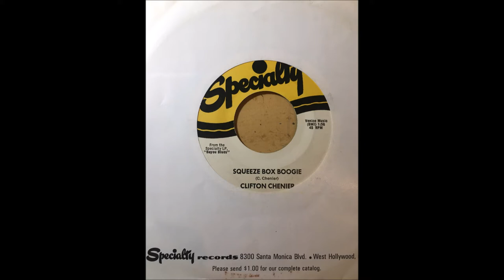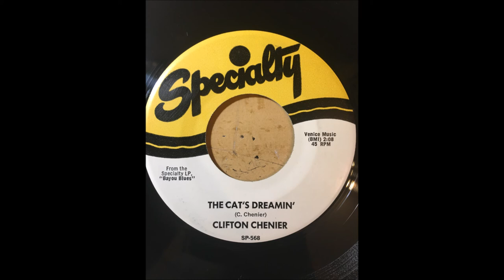Clifton Chenier - Squeeze Box Boogie bw The Cat's Dreamin' SPECIALTY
REPRESS

SPECIALTY  XSP-568 (70's)